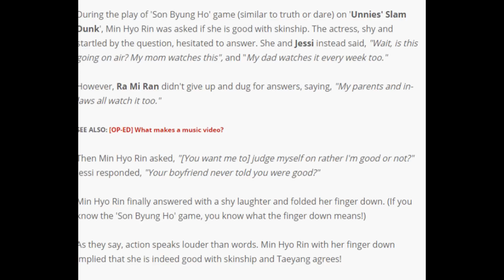Min Hyo Rin shares what Taeyang thinks of her skinship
Min Hyo Rin shyly shared about her boyfriend Big Bang's Taeyang!

During the play of 'Son Byung Ho' game (similar to truth or dare) on 'Unnies' Slam Dunk', Min Hyo Rin was asked if she is good with skinship. The actress, shy and startled by the question, hesitated to answer. She and Jessi instead said, "Wait, is this going on air? My mom watches this", and "My dad watches it every week too."

However, Ra Mi Ran didn't give up and dug for answers, saying, "My parents and in-laws all watch it too."

SEE ALSO: [OP-ED] What makes a music video?

Then Min Hyo Rin asked, "[You want me to] judge myself on rather I'm good or not?" Jessi responded, "Your boyfriend never told you were good?"

Min Hyo Rin finally answered with a shy laughter and folded her finger down. (If you know the 'Son Byung Ho' game, you know what the finger down means!)

As they say, action speaks louder than words. Min Hyo Rin with her finger down implied that she is indeed good with skinship and Taeyang agrees!